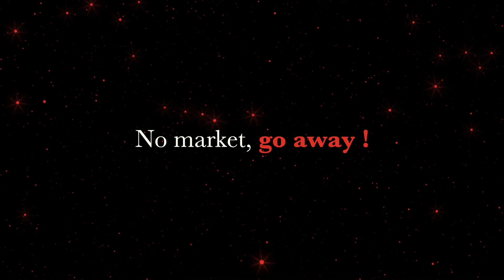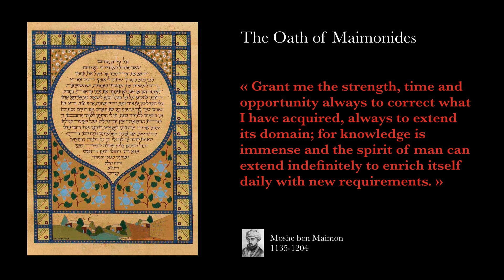No market, go away! | Francine Behar-Cohen | TEDxCHUV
This talk was given at a local TEDx event, produced independently of the TED Conferences. Each day, medical doctors are confronted with diseases for which there is no cure. For the ophthalmologist, what to do? Should I let this person go blind? How can I do something or contribute to build scientific knowledge that could ultimately help? But medical research is costly and as useful as it could be for the patient, finding finances for drugs that cannot ensure a high return on investment can be a tough marathon. So maybe we need to think differently?

Francine Behar-Cohen